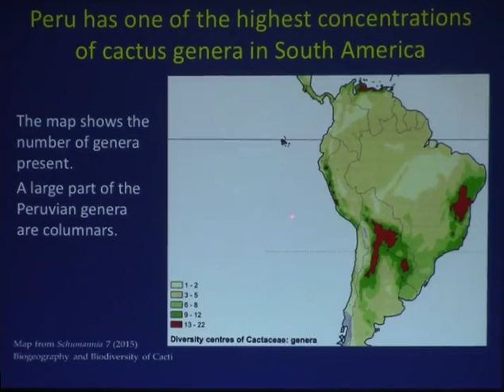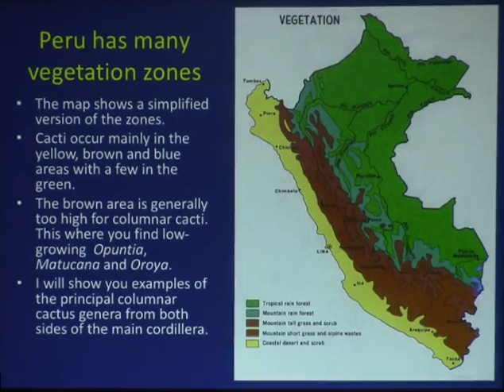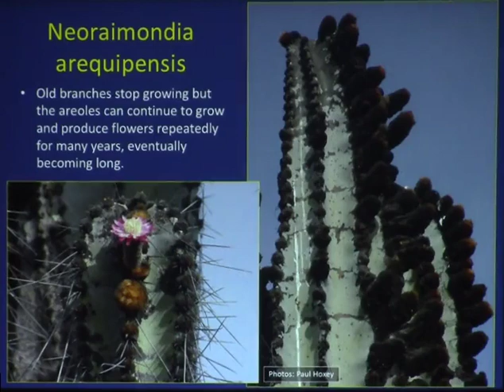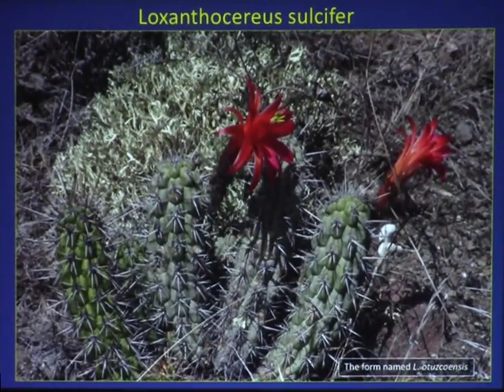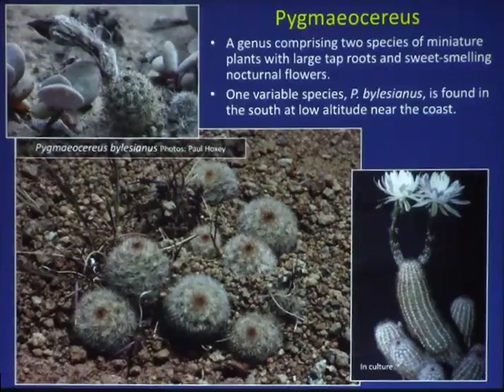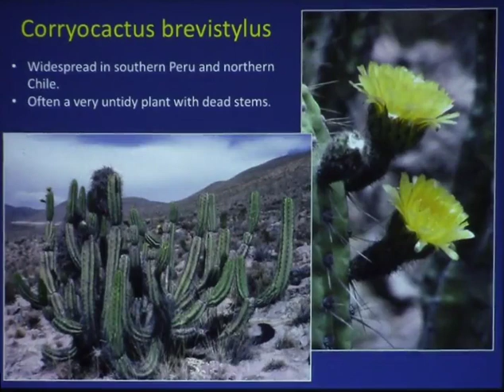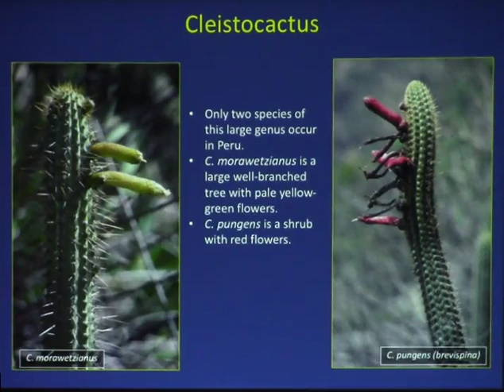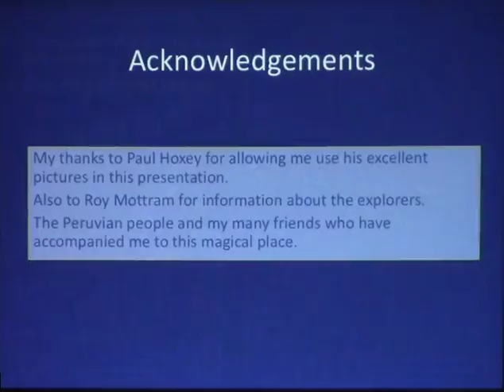Graham Charles, "Columnar Cacti of Peru"